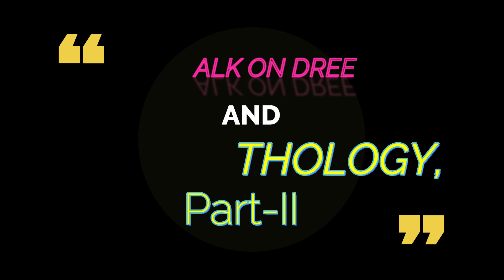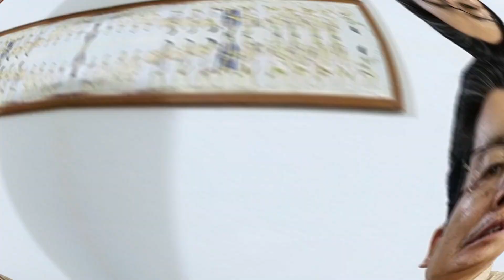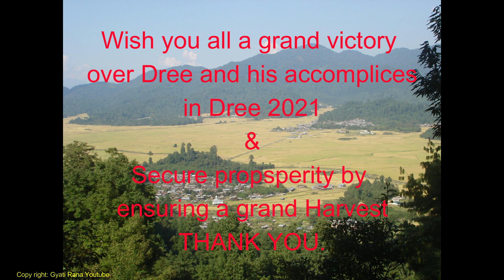Part-II, Dree Festival of Apatani, it's concept, context and philosophy...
Mythology of Dree Festival.